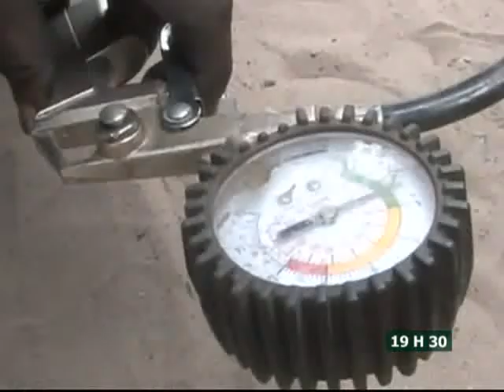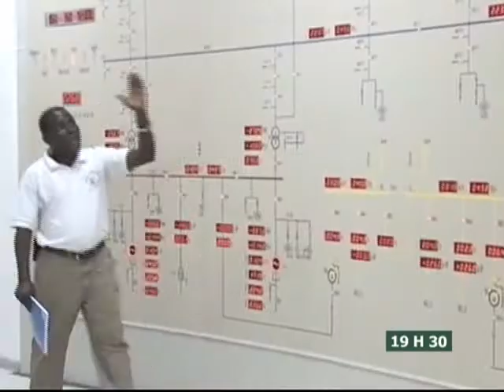Le 19H30 du 22 Octobre 2013 avec Juliette Weah